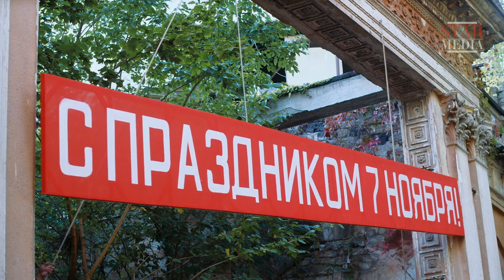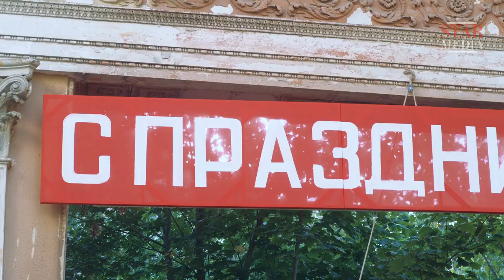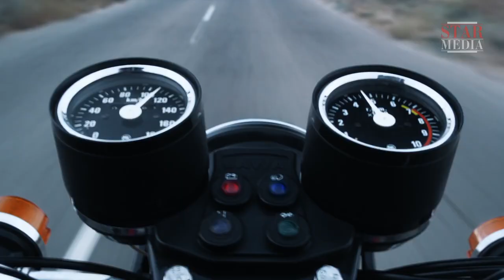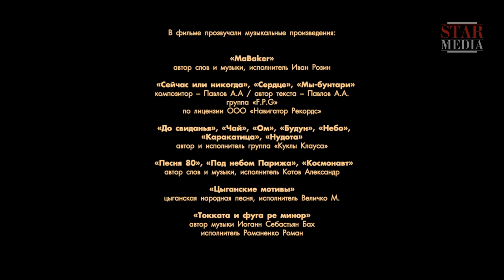Maestro. Episode 10. Russian TV Series. StarMedia. Adventure Drama. English Subtitles